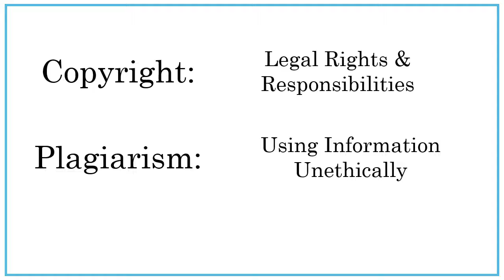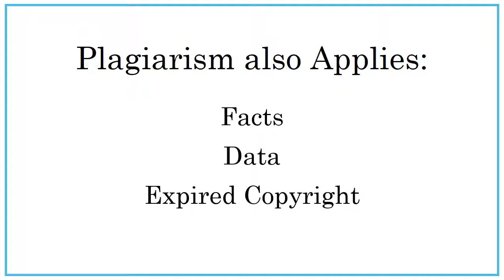Intellectual Property Plagarism